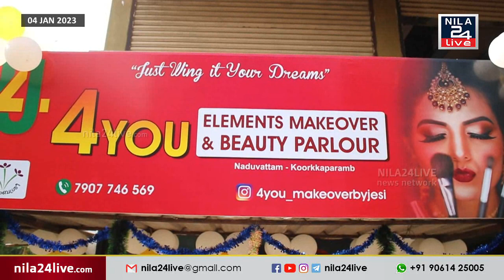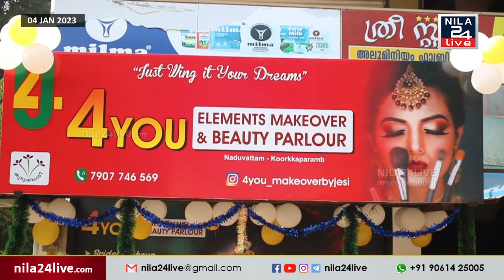4 YOU Elements Makeover & Beauty Parlour നടുവട്ടം കൂര്‍ക്കപറമ്പിൽ പ്രവർത്തനമാരംഭിച്ചു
സൗന്ദര്യ സങ്കല്പങ്ങൾക്ക് പൂർണ്ണത നൽകാൻ ആധുനിക സൗകര്യങ്ങളൊരുക്കി 4 YOU Elements Makeover & Beauty Parlour നടുവട്ടം കൂര്‍ക്കപറമ്പിൽ പ്രവർത്തനമാരംഭിച്ചു